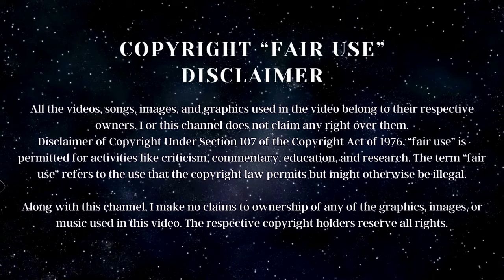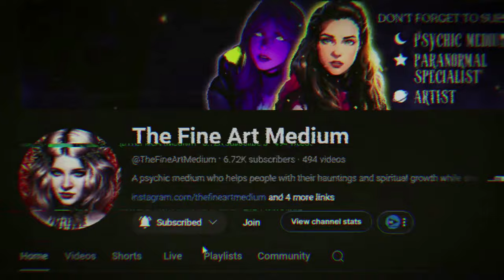Uncovering Ghostly Truths at Eastern State Penitentiary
In this video, I do a low-key reaction/review of Exploring with Angelo's Eastern State Penitentiary tour footage and talk about my experiences I had when I went in person in addition to the current experiences I had while watching his footage.

MY LINKS